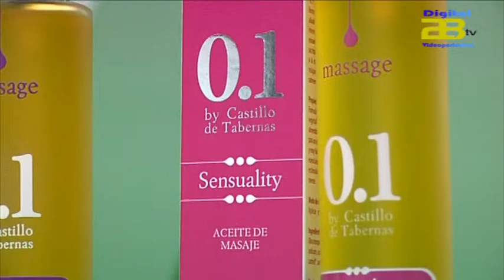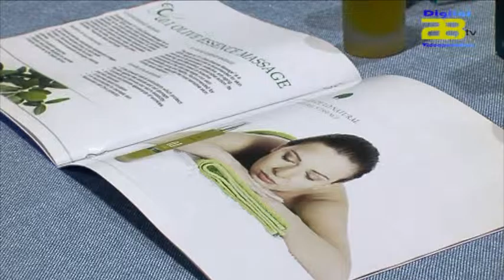La Consejera de Agricultura amadrina el lanzamiento mundial de 0.1 Massage by Castillo de Tabernas.